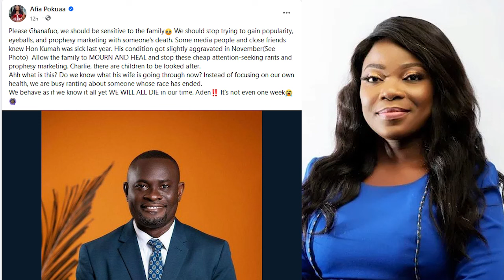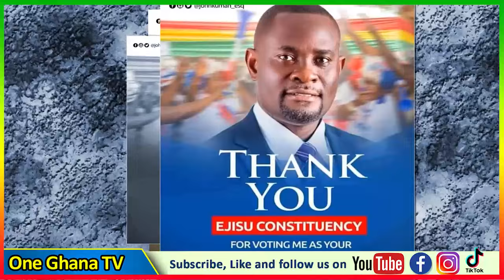I called John Kuma many times, but he bIocked me -Nigel Gaisie...Afia Pokua F!res Attention seekers